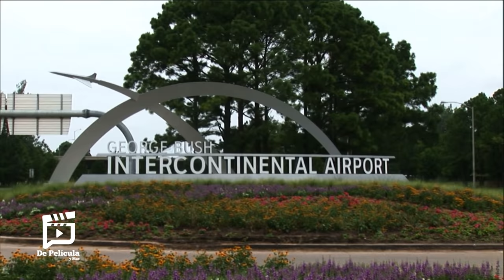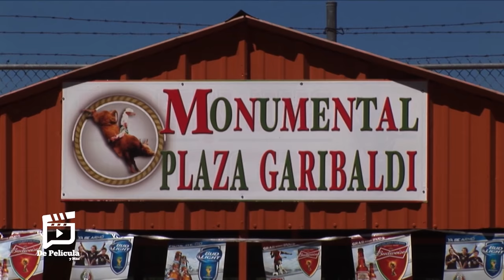EL REGRESO DE LAS 4 DAMAS 🎬 Película Completa en Español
Sinopsis
4 gatilleras conocidas como “las damas del 300” se debaten a sangre fría  con capos por el control de la zona, esta guerra sin tregua no terminara hasta que uno de los mandos se rinda o desaparezca del territorio.

Una producción de flores films productions. con la actuación estelar de Jorge Aldama, John Solis, Eliseo Flores, Lourdes Alanis y Jose flores “El Picudo”